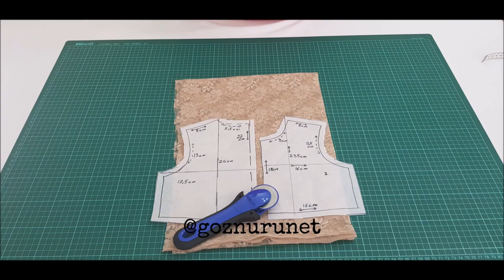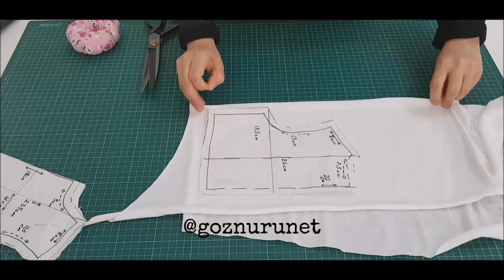Kat Kat Tül Elbise Dikimi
Kalıp ölçüleri 2 yaş kız çocuklarına uygun kat kat astarlı, sırtından gizli fermuarlı, tül elbise dikimini gösteriyoruz.
Elbise Etek Fırfır Ölçüleri;
1.Parça:150cm x 12cm
2.Parça:225cm x 12cm
3.Parça 300cm x 12cm
Elbise Etek Astar Ölçüleri;
1. İki kat parça:12 x 25 x 28
2.İki kat parça: 12 x 28 x 31
3.İki kat parça: 12 x 31 x 34

2 yaş elbise dikimi
2 yaş elbise kalıbı
2 yaş tül elbise
A_Line Kurti cutting and Stitcking